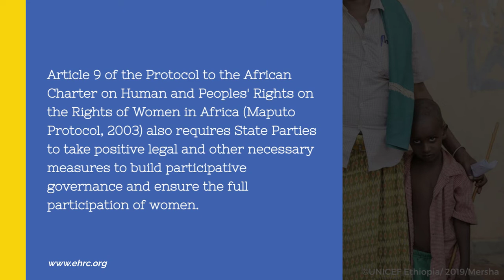Ensuring Women’s Participation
Ensuring the full participation of women means creating an enabling environment for women to participate in the political, economic, and social affairs of their community meaningfully, without any discrimination; both in the process and the decision-making. (CEDAW)

Women’s equal and meaningful participation for a sustainable future!